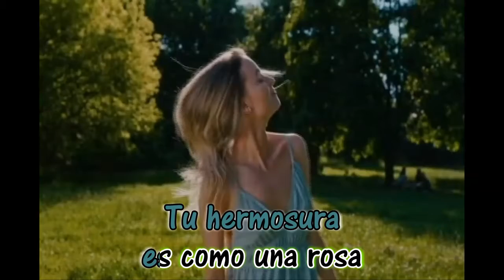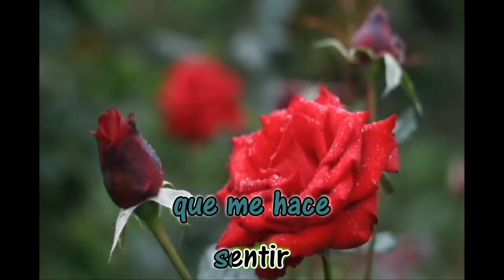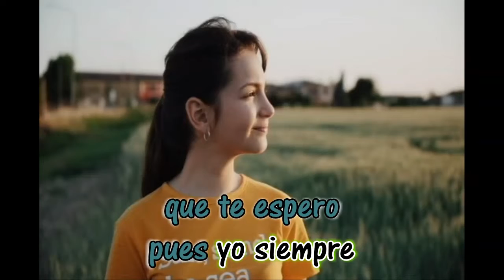Siempre te amare - Los Reno - Letra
Alex10892
Entertainment purposes only
Siempre te amare